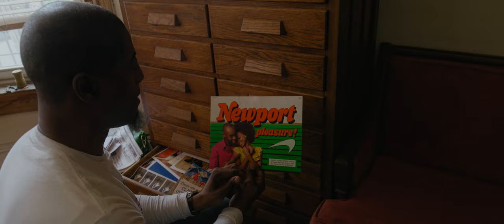A Chocolate Lens Trailer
How do you take a picture and tell a whole story. A Chocolate Lens chronicles Steven Cummings’s photographic journey through a disappearing Black Washington. His approach was simple: use the camera lens to find the power amidst the storm.  His images are a love letter to Black people across America.

Director/DP/Editor: Gabriel Veras
Animator/Artist: Javier Martinez
Composer: Enea Diotaiuti
Sound Designer/Post Mixer: Will Fortune
Colorist: Mike De La Luz
Producer: Ugne Buivydaite